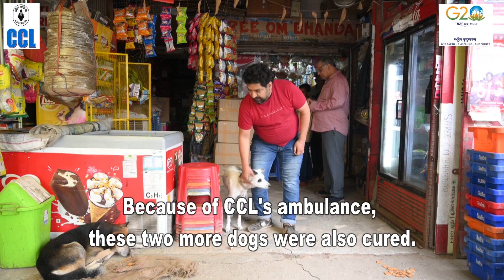24*7 Animal Ambulance facilities by CCL (Under CSR Initiatives)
24*7 Animal Ambulance facilities by CCL (Under CSR Initiatives)